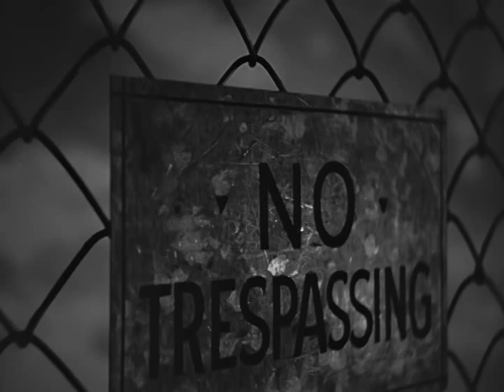Bernard Herrmann: Citizen Kane (1941)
The opening sequence from Orson Welles' "Citizen Kane" (1941), showcasing the great score by Bernard Herrmann.